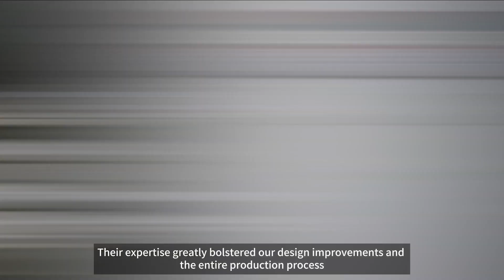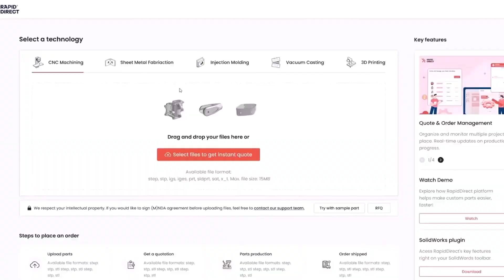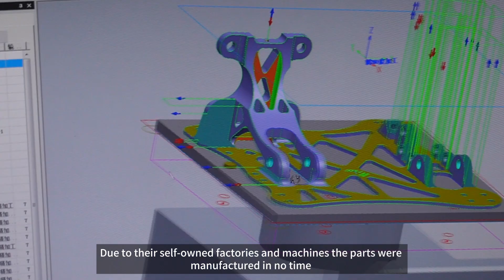RapidDirect x Rennteam Stuttgart | Formula Student Winner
Meet Rennteam Stuttgart, the Formula student winner. Join us on an exciting journey as we delve into the world of Rennteam Stuttgart, and discover how RapidDirect supports Rennteam Stuttgart for the intense challenges of the Formula Student Racing Competition.

🏎️🔧 Learn more about our collaboration and the intricate process of building high-performance race car parts with RapidDirect

🕒 Timestamps:
00:00 - 00:53 Introduction
00:54 - 2:01 About Rennteam Stuttgart
2:02 - 3:40 Exploring the Primary Concerns of Racecar Parts
3:41 - 5:00 Reasons to Choose RapidDirect for CNC Machined Racecar Parts
5:01 - 5:20 Ending

RapidDirect provides product designers and engineers with the fastest and most cost-effective custom manufacturing solutions in China. Established in 2009, Shenzhen Rapid Direct Co., Ltd. is a custom manufacturing company that covers everything from rapid prototyping to mass production. We offer manufacturing services, including CNC machining, injection molding, sheet metal fabrication, and 3D printing, among others.